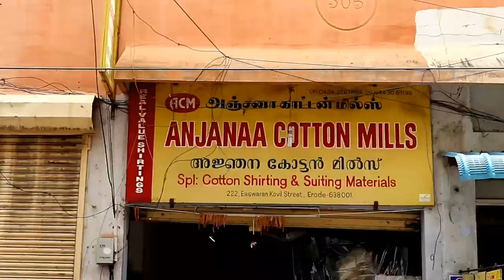40 ரூபாய் முதல் ANJANA COTTON MILS | SHIRT MATERIAL WHOLSALE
ANJANA COTTON MILS | SHIRT MATERIAL WHOLSALE |

അഞ്ജന കോട്ടൺ മിൽസ് | ഷർട്ട് മെറ്റീരിയൽ സമ്പൂർണ്ണ

Eswaran Kovil Street
Erode Manikundu
Erode

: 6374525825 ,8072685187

Shirts.& material wholesale good Quality
Shirting Fabrics Manufacturer - 100% Cotton Shirting Fabrics,Poly Cotton & Printed Shirting Fabrics
कपड़ों की सबसे बड़ी मार्केट! CHEAPEST FABRIC MARKET

AD contact